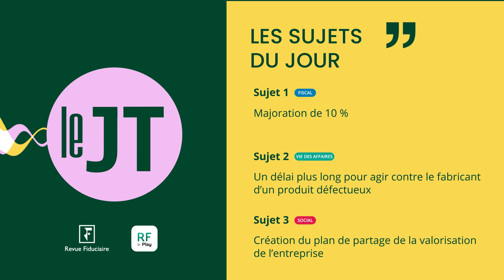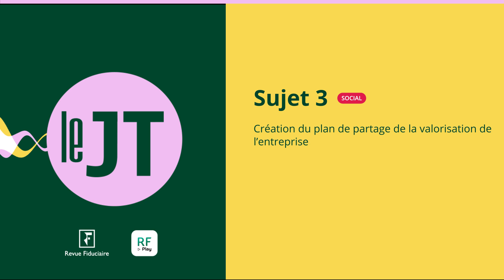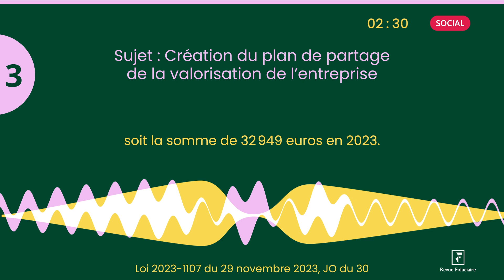Majoration de 10 %, Produit défectueux, Partage de la valorisation de l'entreprise - JT du 13/12/23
À la une du JT d’actualité juridique de La Revue Fiduciaire de ce mercredi 13 décembre : Majoration de 10 %, Un délai plus long pour agir contre le fabricant d'un produit défectueux, Création du plan de partage de la valorisation de l'entreprise

Sources et références par ordre d’apparition à l’écran :
- CE 4 octobre 2023, n° 464969
- Cass. civ., 1re ch., 15 novembre 2023, nos 22-21174, 22-21178, 22-21179 et 22-21180
- Loi 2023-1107 du 29 novembre 2023, JO du 30